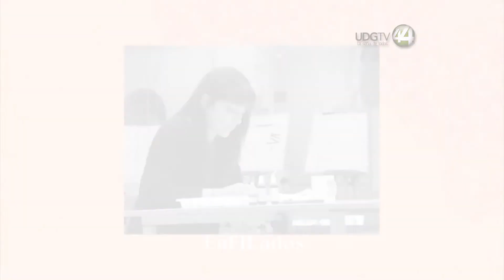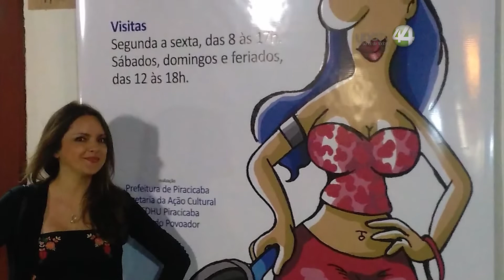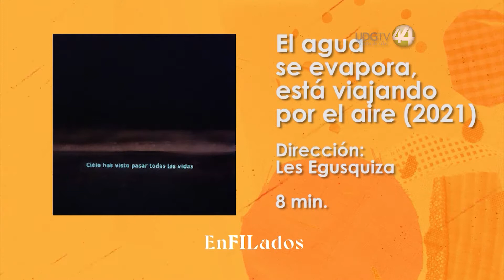EnFILados || 3 diciembre 2021 - Programa 7